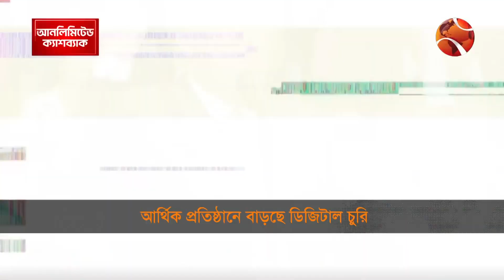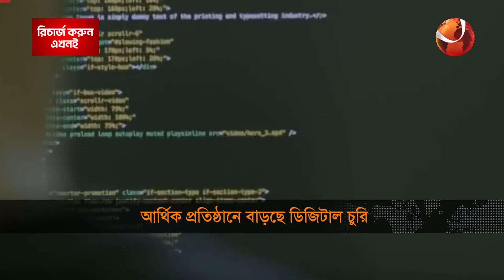কৃত্রিম বুদ্ধিমত্তা ব্যবহারের মাধ্যমে খালি করা হচ্ছে গ্রাহকের পকেট | Artificial intelligence | Fake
»» Office Address:
Bangladesh.